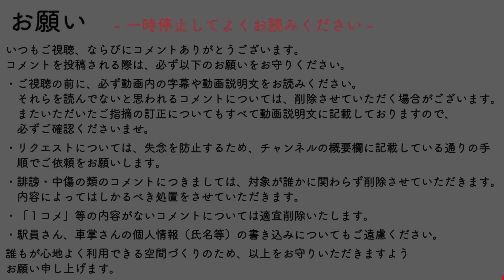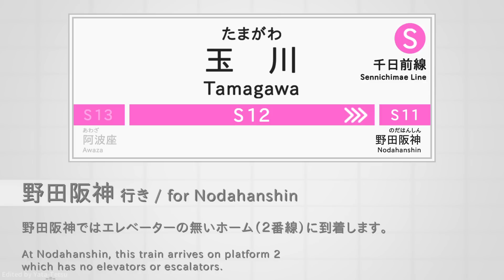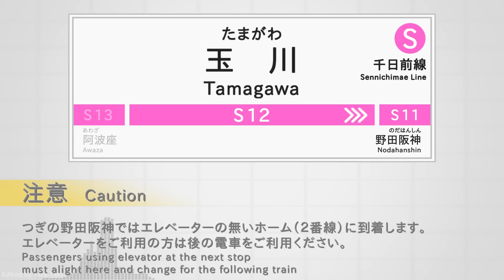車内放送 千日前線 野田阪神（2番線着）行き - Sennichimae Line to Nodahanshin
TITLE: In-Car Announcements on a Sennichimae Line Service to Nodahanshin / Osaka Metro, Osaka City Subway Announcements

Osaka Metro千日前線　南巽発　野田阪神行きの車内自動放送です。
Osaka Metroの新放送がすでにニュートラムと千日前線を除くすべての線区で使用開始されており、いつ消えるかわからないため見送りという形で収録してきました。

収録したのは野田阪神駅、2番線に到着する電車の放送です。
野田阪神駅は折り返し駅ですが2つホームが存在し、通常は片方の1番線を使用していますが、折り返し回送となる列車は誤乗防止のためもう片方、2番線に到着するようになっています。

この2番線にはエレベーターなどが一切存在しないため、同のりばに到着する電車では特別な放送を聞くことが出います。そちらをお楽しみください。

おそらく新放送に変わるとこれについても案内が加わることになるでしょう。楽しみですね！

This is the Osaka Metro's in-car automated announcement.
Recorded whole section of a Sennichimae Line train, from Minami-Tatsumi to Nodahanshin.

The train I boarded to record arrived at platform 2, Nodahanshin station, where there are no escalators and elevators.

The information o arrival platform is not announced in other languages except Japanese, as of August 6, 2018, so be careful when you take the line at the end of rush hours.